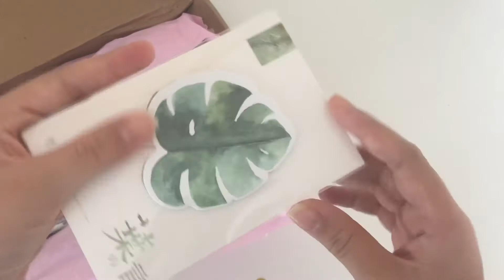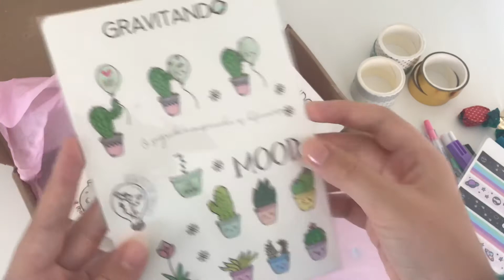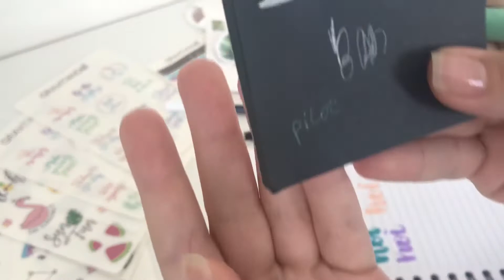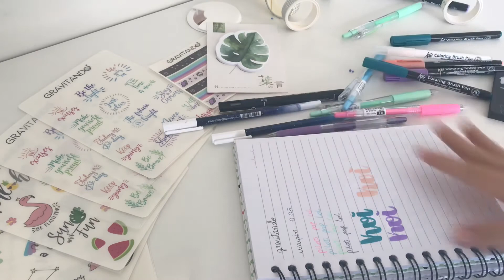COMPRINHAS NA GRAVITANDO! - MEU PRÉ MATERIAL ESCOLAR DE 2020 PARTE 4!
Hoje trouxe mais um vídeo de pré material escolar de 2020, e dessa vez com várias coisas fofas que eu comprei lá na gravitando!

Se vc quer aprender a usar o blender, que mostrei nesse vídeo, clica aqui e assista:

Ideias de vídeos são sempre bem-vindas!

Compartilhe!
Comente!

Bjuuuu!